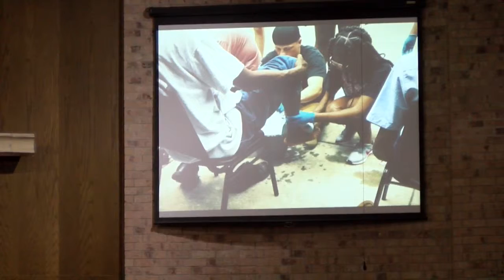Graduation Sunday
Guest Speaker: Tyler Green